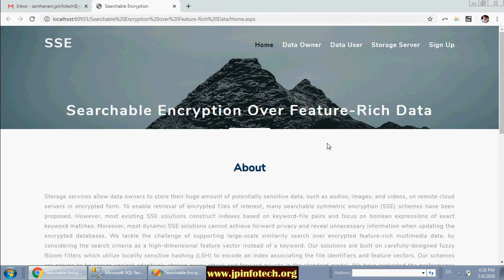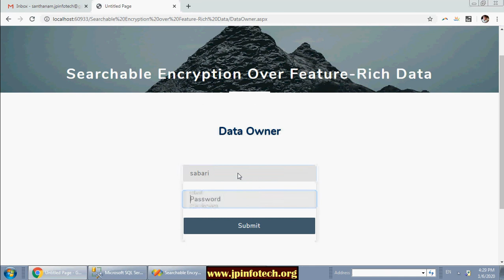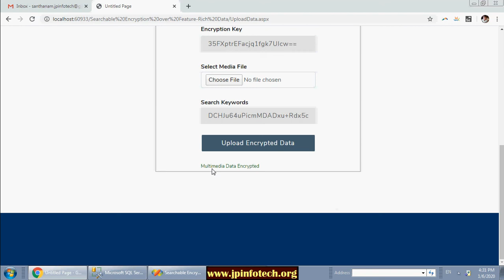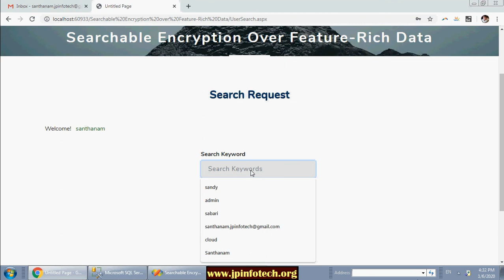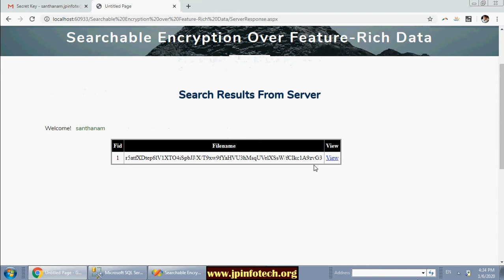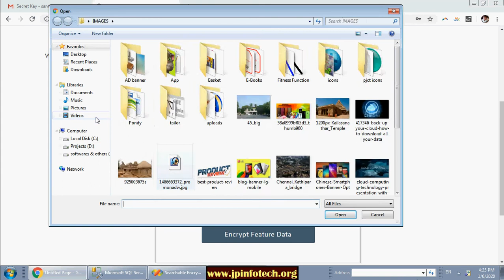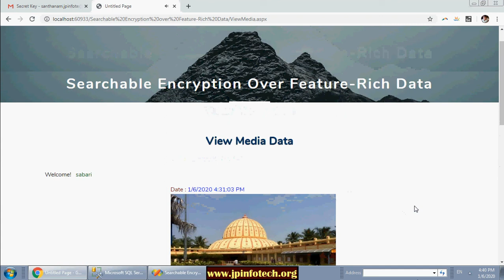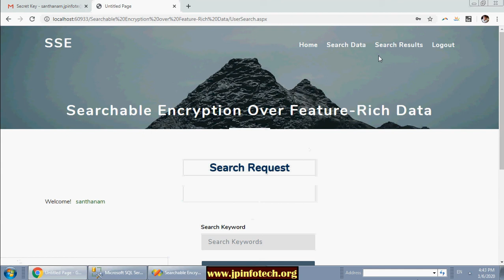Searchable Encryption over Feature-Rich Data | Dot Net Project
🚀IEEE Base Paper Title: Searchable Encryption over Feature-Rich Data.
💡Implementation Code: C#.net.
🖥️Frontend: ASP.NET, CSS, JavaScript.
🛢️Database: SQL SERVER.
🛠️IDE Tool: VISUAL STUDIO.
💰Cost (In Indian Rupees): Rs.3000/